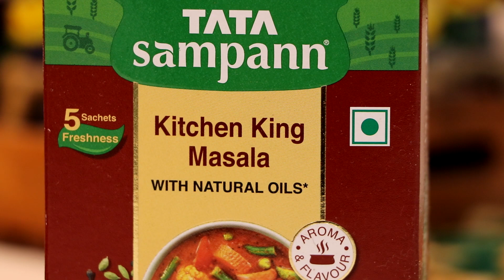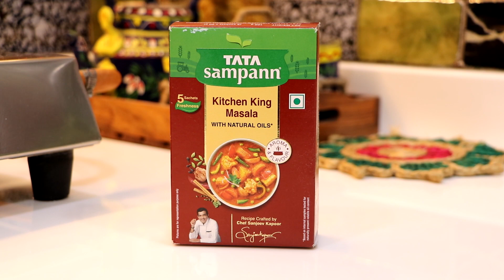तोंडचं पाणी थांबणार नाही जेव्हा खाल असा जबरदस्त चटपटा छोले सामोसा चाट । Chole Samosa Chaat Recipe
Chole Samosa Chaat Recipe | Chole Chaat Recipe | How To Make Chole Samosa Chaat | Chole Recipe In Marathi | चटपटा छोले सामोसा चाट | छोले समोसाRecipe By Gharcha Swaad

👇🏾 Online Order Tata Sampann Products 👇🏾

साहित्य - २०० ग्रॅम उकडलेले छोले ( सोबत चवीनुसार मीठ, ७/८ आवळा सुपारी आणि चिमूटभर हळद घालून उकडलेले ), १ tsp जीरे, ७/८ कडीपत्त्याची पाने, ¼ tsp हिंग, १ कांदा बारीक चिरलेला,  ½ tsp हळद, १½ tblsp धणे पावडर, ½ tblsp किचन किंग मसाला, १½ tblsp ठेचलेले आले लसूण, २ बारीक चिरलेल्या मिरच्या आणि ३ tblsp तेल.

चाटसाठी प्रत्येकी आणि गरजेनुसार - काळीमीरी पूड, चाट मसाला, लाल मिरची पावडर, भाजलेली जीरा पूड, पुदिना आणि चिंचेची गोड चटणी, बारीक शेव, पापडी, २ सामोसे, कांद्याच्या रिंग, बारीक चिरलेली कोथिंबीर ,१ टोमॅटो बारीक चिरलेला, बारीक चिरलेली हिरवी मिरची, लिंबाचा रस.

कृती - प्रथम कढईत तेल गरम करून त्यात जिरे, कडीपत्ता, हिंग आणि कांदा घालून परतवावा. त्यानंतर यात आले लसूण परतून घ्यावं. त्यानंतर धणे पावडर, हळद, कीचांकींग मसाला घालून एकजीव करावं. थोडीशी बारीक चिरलेली कोथिंबीर आणि उकडलेले छोले घालून एकजीव करावं आणि ५ मिनिटांची झाकण ठेवून वाफ काढावी. ५ मिनिटांनी गॅस बंद करून एका बाऊलमध्ये सामोसे कुस्कुरावेत आणि त्यावर गरमागरम छोले घालावे. त्यानंतर यात काळीमीरी पूड, चाट मसाला, लाल मिरची पावडर, भाजलेली जीरा पूड, पुदिना आणि चिंचेची गोड चटणी, कांद्याच्या रिंग, बारीक चिरलेली कोथिंबीर , बारीक चिरलेली हिरवी मिरची, लिंबाचा रस इत्यादी थोड्या थोड्या प्रमाणात घालून चांगलं एकजीव करावं. आता तयार चाट छोट्या बाऊलमध्ये काढून त्यावर बारीक चिरलेली हिरवी मिरची आणि पापडी कुस्कुरून घालावी. आता यावर कांद्याच्या रिंग, टोमॅटो, हिरवी मिरची आणि पुन्हा यावर काळीमीरी पूड, चाट मसाला, लाल मिरची पावडर, भाजलेली जीरा पूड, पुदिना आणि चिंचेची गोड चटणी बारीक शेव आणि वरून कोथिंबीर घालून चटपटा सामोसा छोले चाट सर्व्ह करावा.